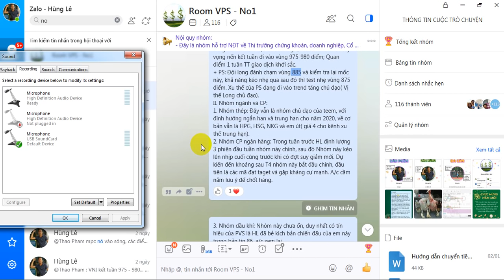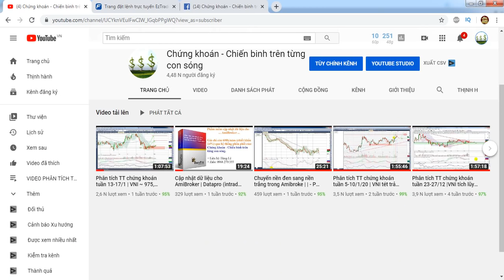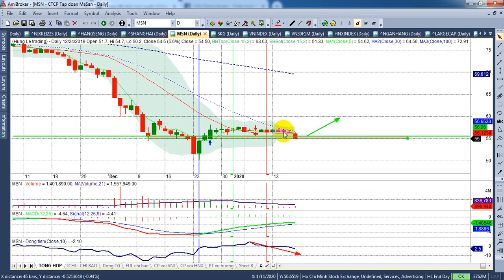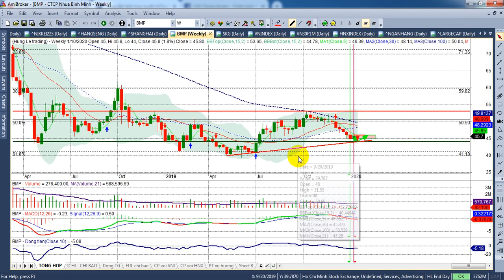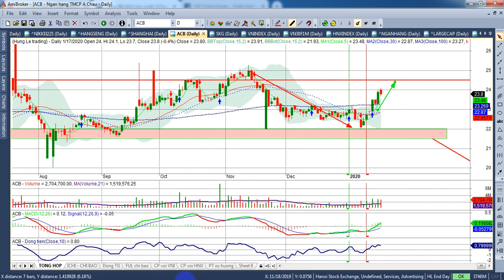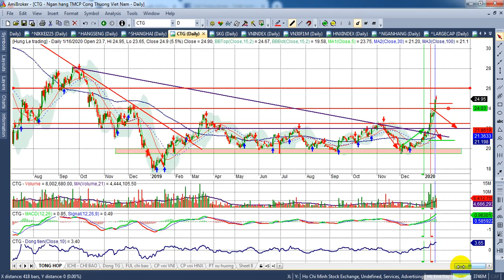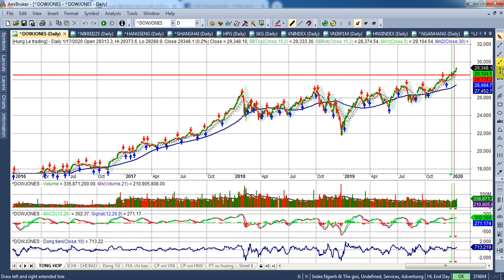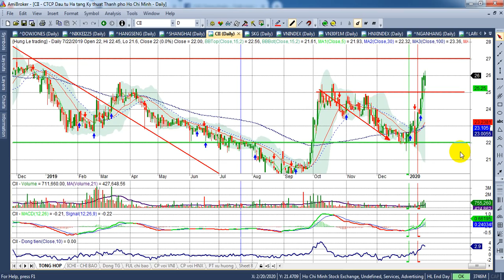Phân tích TT chứng khoán tuần 20-22/1 |VNI ~ lấp vùng 970 - 975 đ, Chốt vị thế... | - VIDEO 87